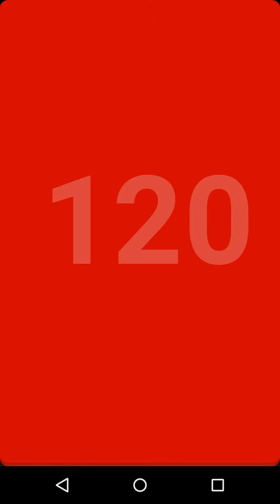A little red (Okay?)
Closing on to the end!